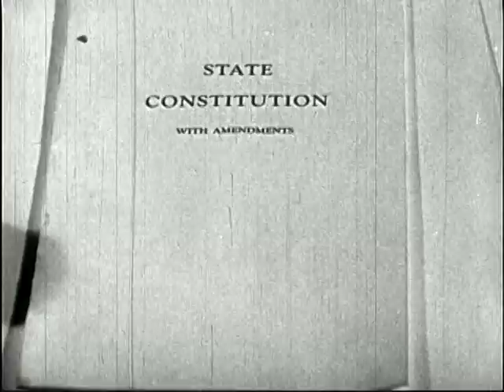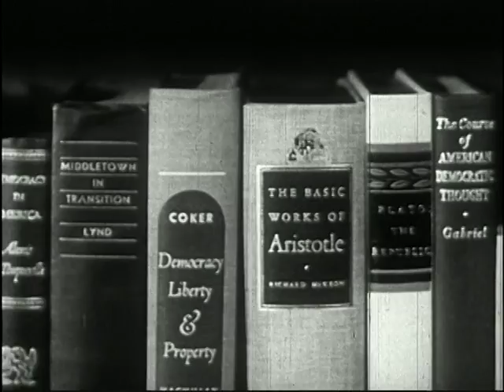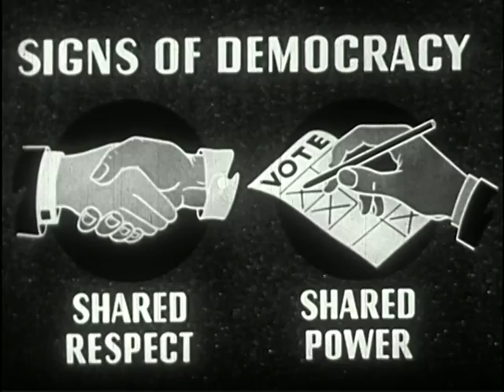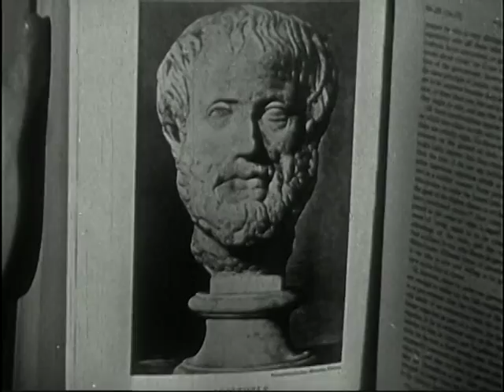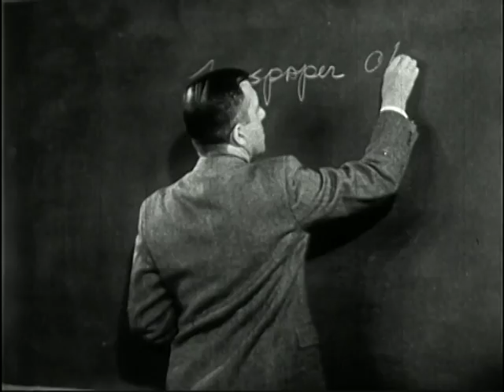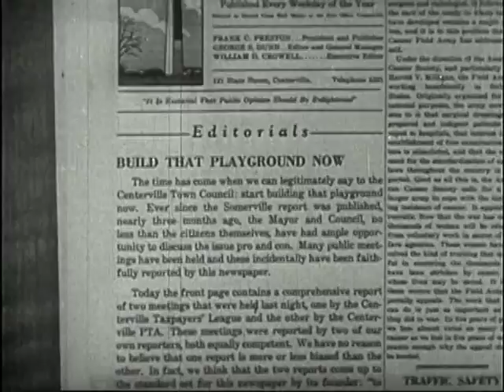Democracy (1945)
Democracy provides a concise rundown of the basic principles, qualities, and conditions that typify a democratic society. The film posits that shared respect and power among individuals are the two main attributes found in a democracy, and that the existence of these attributes is dependent on two conditions; relative economic parity and an enlightened, educated citizenry. There's an especially good segment that describes the essential elements of journalistic integrity, an asset that has been in short supply for quite some time. The film has aged (relatively) well.   This is the companion to the Encyclopedia Britannica Film "Despotism."

Producer: Encyclopaedia Britannica Films